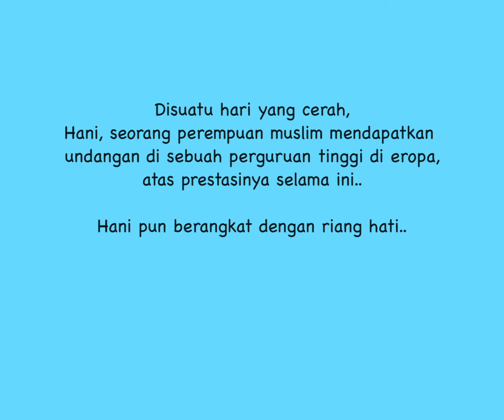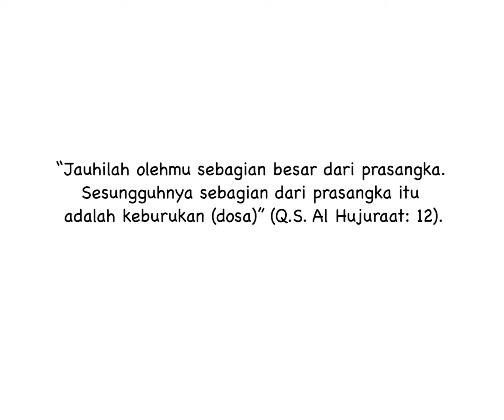Prasangka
Ketakutan yang berlebih muncul karena karena terlalu banyak informasi buruk yang diterima dari luar, tapi sering kali informasi tidak sesuai dengan kenyatan. dan seringkali pribadi yang baik selalu mendapat tempat yang baik. Ddalam video ini ketakutan yang muncul kemudian menjadi tidak mendasar karena ternyata lingkungan yang didatangi adalah lingkungan yang toleran.